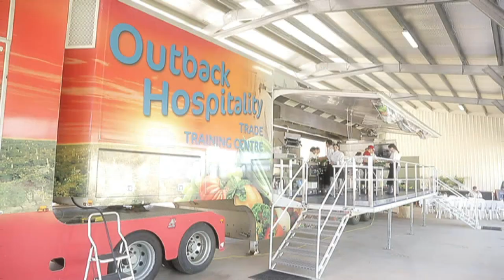Remote Central West Cluster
Longreach State High School, Aramac State School, Barcaldine State School, Blackall State School and Winton State School
The Outback College of Hospitality Central West initiative
The QSuper Showcase Award for Excellence in the Senior Years